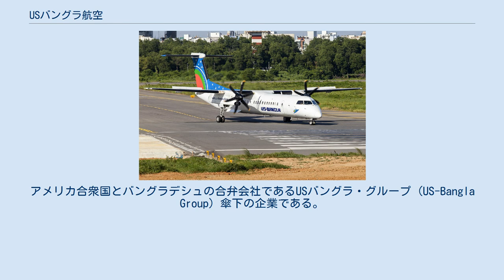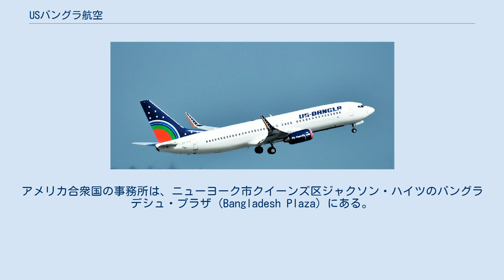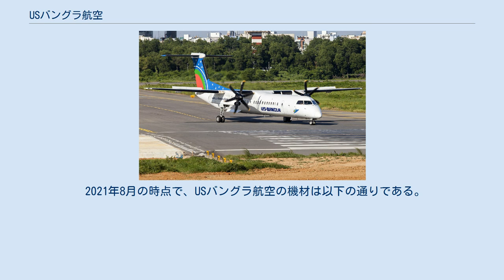USバングラ航空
アメリカ合衆国・バングラデシュ関係
ダッカ空港で駐機しているUSバングラ航空のボンバルディアQ400。
 バンコク空港から離陸するUSバングラ航空のボーイング737/8W。
 USバングラ航空（USバングラこうくう、US-Bangla Airlines）は、ダッカに本社、シャージャラル国際空港に拠点を置いているバングラデシュの民間航空会社。
 USバングラ航空は、2014年7月17日に国内線に就航して商業運航を開始した。
アメリカ合衆国とバングラデシュの合弁会社であるUSバングラ・グループ (US-Bangla Group) 傘下の企業である。
当初は国内線の運航から事業を始め、ハブ空港があるダッカからチッタゴンとジョソール県への路線に就航した。
ダッカからコックスバザールへの路線は8月から運航された。
10月には、サイドプールへの運航が開始された。
 2016年7月、USバングラ航空は、新たにボーイング737-800を2機、9月に導入する計画を発表し、2016年末までに新たに国際線へ進出し、シンガポールやドバイなどへの路線を設けると発表した。
 USバングラ航空は、エアバスA330かボーイング777を取得して、ジッダやリヤドへも路線を広げることを計画している。
 USバングラ航空の本社は、ダッカで外交関係機関が集まっているバリダラ地区にある。
インドの事務所は、コルカタのボウバザールにある。
アメリカ合衆国の事務所は、ニューヨーク市クイーンズ区ジャクソン・ハイツのバングラデシュ・プラザ (Bangladesh Plaza) にある。
カナダの事務所は、トロントのイーストヨークにある。
タイ王国の事務所は、バンコクのワッタナー区にある。
 2021年8月の時点で、USバングラ航空の機材は以下の通りである。
 着陸後の141便